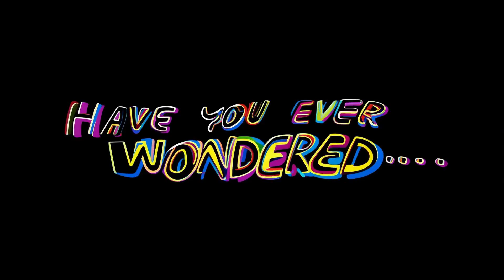Journey Through Time 🦕 Dinosaurs for Kids | Learn About T. Rex & Land Before Time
Embark on an exciting Journey Through Time in this educational dinosaur song for kids! 🦖🎵
This fun sing-along adventure takes children back millions of years to explore prehistoric creatures, fossils, and dinosaurs. Perfect for toddlers, preschoolers, and early learners, this video combines music, storytelling, and fun facts to make learning about Earth’s history exciting and memorable.

🎯 In this prehistoric adventure, kids will:
🦕 Meet the mighty Tyrannosaurus Rex and other famous dinosaurs
🌍 Explore prehistoric landscapes during the age of dinosaurs
🦖 Learn fun facts about how dinosaurs lived, moved, and what they ate
⛏️ Discover fossils and how scientists study the past

💡 Perfect for:
Preschool & toddler dinosaur fans
Fun educational songs for young learners
Classroom circle time or homeschool lessons
Kids curious about dinosaurs, fossils, and prehistoric life